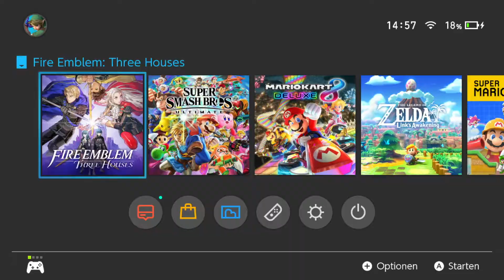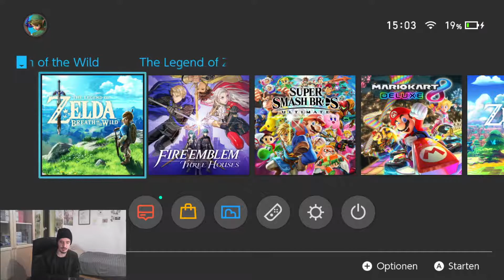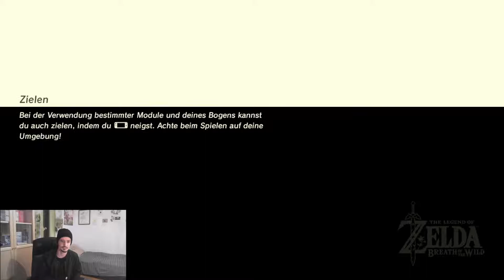Halloween Special 2019 - Prank an reallyLink 🎃👹👻